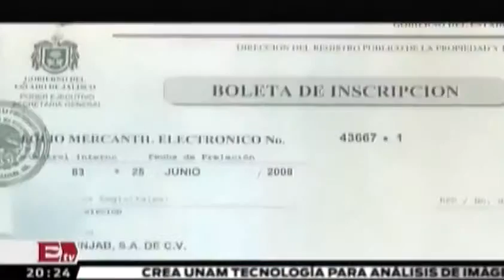EU anuncia acciones de decomiso contra abastecedor de El Azul Paola Virrueta